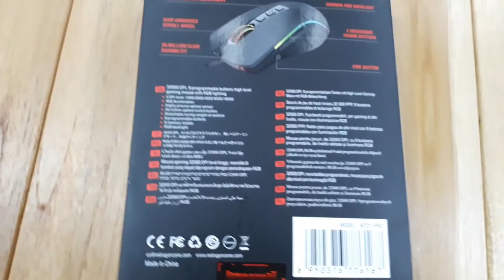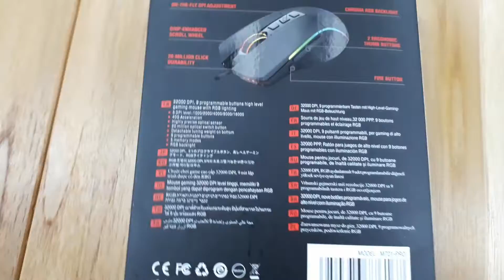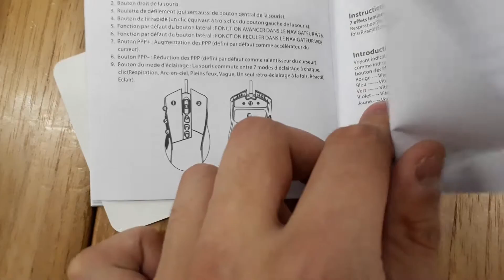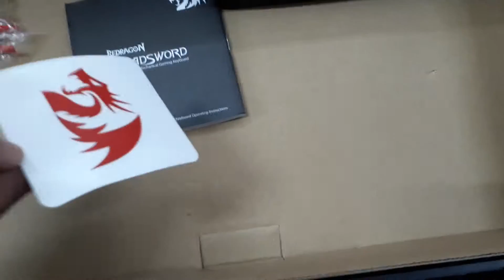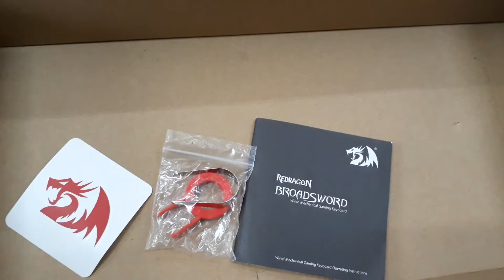UNBOXING DO TECLADO BROADSWORD E MOUSE LONEWOLF2 DA REDRAGON ( MELHOR CUSTO BENEFÍCIO )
PRODUTOS DE UNBOXING FORNECIDOS POR @chicoimitador . SIGAM O CANAL E AS LIVES DELE

O canal usa os processador AMD Ryzen 5 1600, para mais detalhes acesse